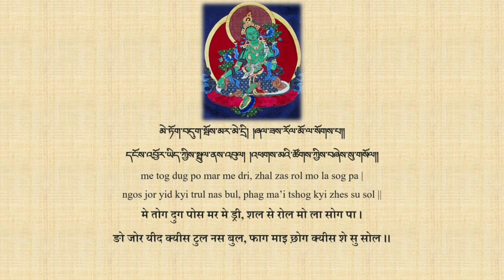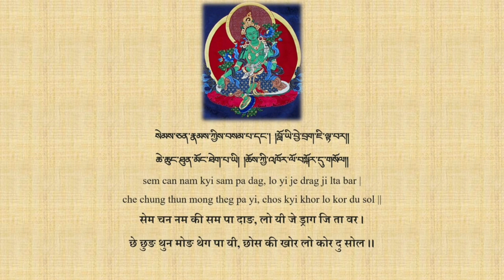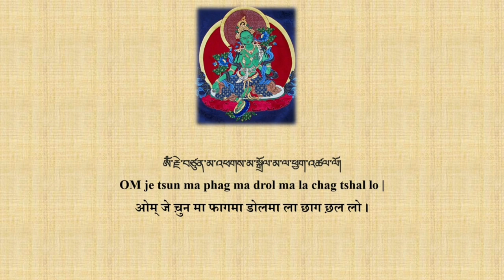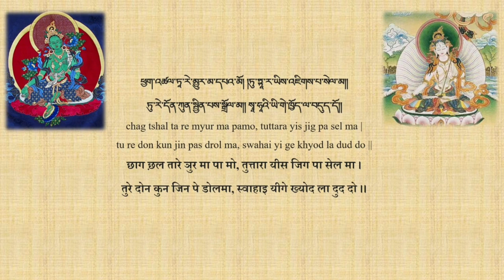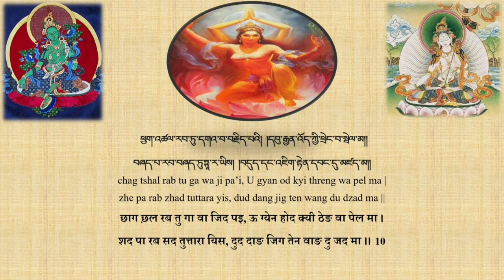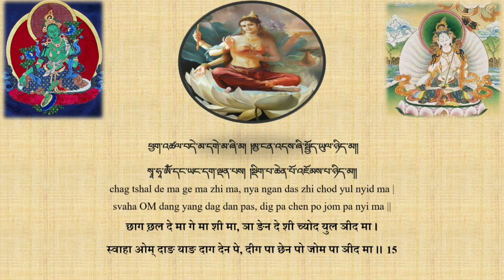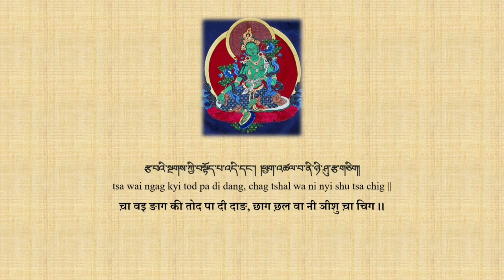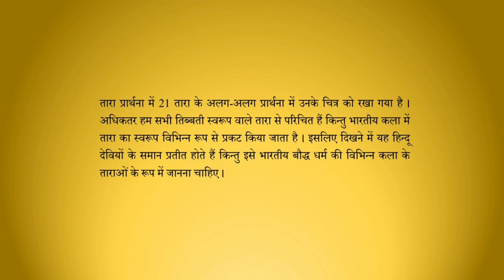Dolma Prayer || སྒྲོལ་མ་ཉེར་གཅིག་གི་བསྟོད་པ || Dolma Prayer in Tibetan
Dolma Prayer ||  Tara Stuti || སྒྲོལ་མ་ཉེར་གཅིག་གི་བསྟོད་པ || 21 Praises to Tara ||

This is Tara prayer, in Tibetan we called her je tsun drol ma. She is known as the mother of liberation.
Green Tara is usually associated with protection from fear and the following eight obscurations: lions (= pride), wild elephants (= delusion/ignorance), fires (= hatred and anger), snakes (= jealousy), bandits and thieves (= wrong views, including fanatical views), bondage (= avarice and miserliness), floods (= desire and attachment), and evil spirits and demons (= deluded doubts).
Tibetans pray to White Tara especially for health, healing and longevity. She offers healing to our wounds, whether it is our bodies or our minds that have been hurt. She embodies the motivation that is compassion and is said to be as white and radiant as the moon.
यह तारा प्रार्थना है, तिब्बती में हम उसे जेच़ुन डोलमा कहते हैं। उन्हें मुक्ति की माता के रूप में भी जाना जाता है। तारा के अनेक रुप है जिसमे से 21 प्रख्यात है, तथा उसमे भी हरा तथा सफेद तारा अधिक है ।
हरा तारा आमतौर पर भय से सुरक्षा और निम्नलिखित आठ अस्पष्टताओं से जुड़ा होता है: शेर (= अभिमान), जंगली हाथी (= भ्रम/अज्ञान), आग (= घृणा और क्रोध), सांप (= ईर्ष्या), डाकू और चोर (= गलत विचार, कट्टर विचारों सहित), बंधन (= लोभ और कंजूसी), बाढ़ (= इच्छा और लगाव), और बुरी आत्माएं और राक्षस (= भ्रमित संदेह)।
तिब्बती विशेष रूप से स्वास्थ्य, उपचार और दीर्घायु के लिए सफेद तारा से प्रार्थना करते हैं । वह हमें बाहरी चोट दुर्घटना आदि हानियों से रक्षा करती है और मानसिक पीड़ाओं को भी दूर करती है । वह प्रेरणा का प्रतीक है और करुणा की मूर्तण है और कहा जाता है कि वह चंद्रमा की तरह सफेद और चमकदार है ।